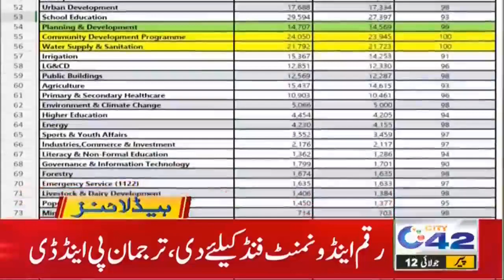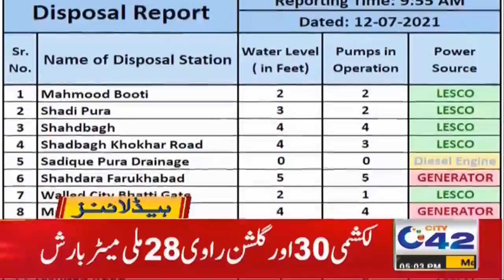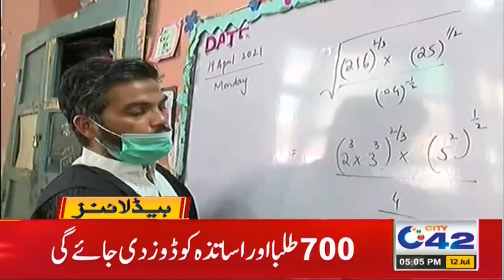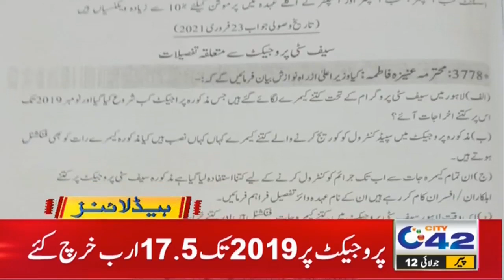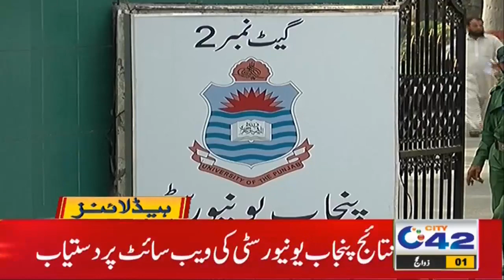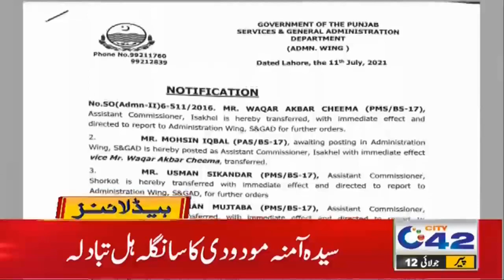Worst Traffic Jam In Lahore | 5pm News Headlines | 12 July 2021 | City 42